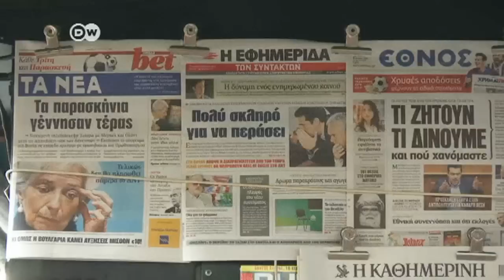Europa en vilo por crisis de deuda griega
Se mantiene la incertidumbre en torno a un posible acuerdo entre Grecia y sus acreedores internacionales.